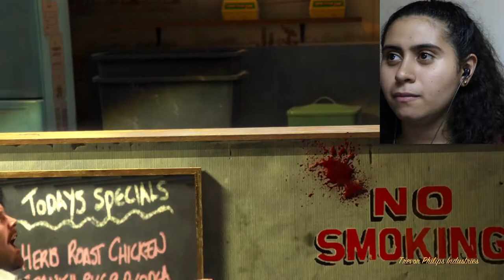GRAND THEFT AUTO 5 (GTA 5) Gameplay Walkthrough PART 13 - TREVOR PHILIPS INDUSTRIES (PS5 FULL GAME)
Hey, guys! this is my gameplay for GRAND THEFT AUTO 5. enjoy this game with me.
This is ps5 gameplay.
GRAND THEFT AUTO 5 walkthrough gameplay PART 13 (FULL GAME)
don't forget to be kind and spread kindness.